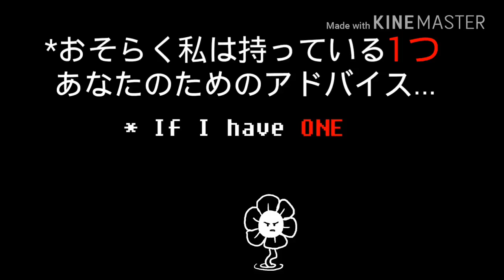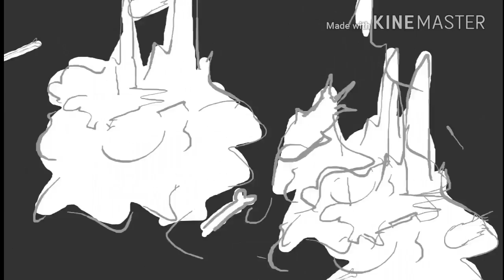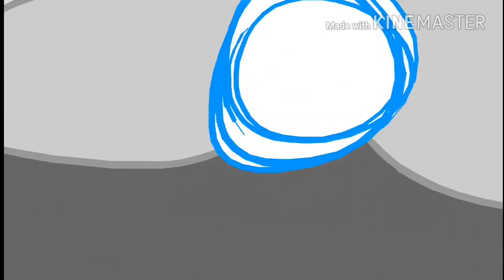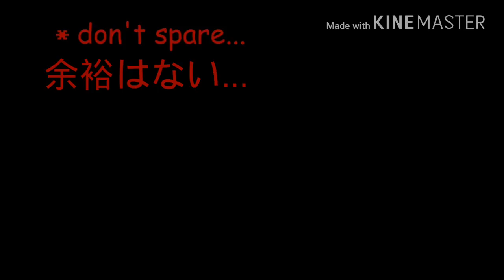Sans vs Flowey (Fullbody animation) - Undertale {Glitchtale}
не надо писать типо " ты украла видео, плагиат" , я взяла видео и перевела на японский язык !

あなたはビデオ、盗作を盗んだ "Tipoを書いてはいけません、私はビデオを撮って、日本語に翻訳しました!